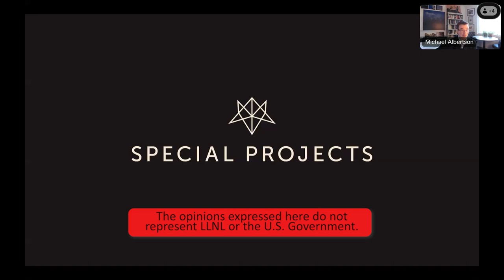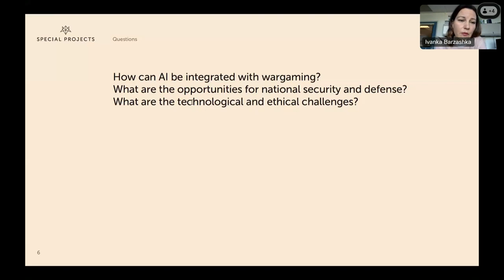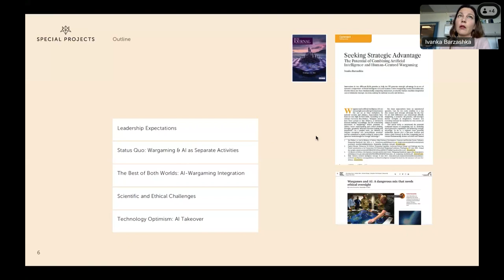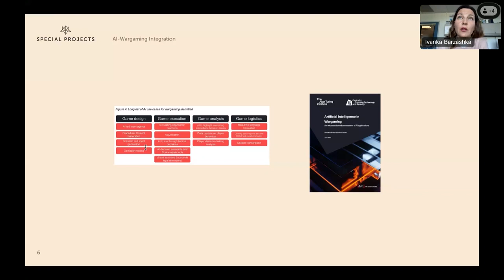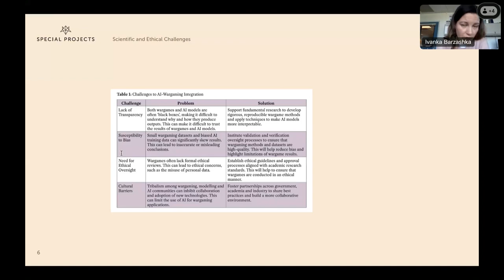Integrating AI and Wargaming: Opportunities and Challenges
LLNL-VIDEO-858901